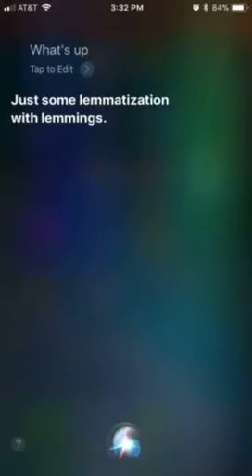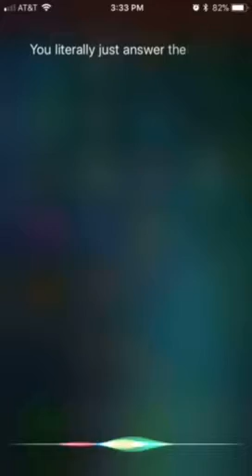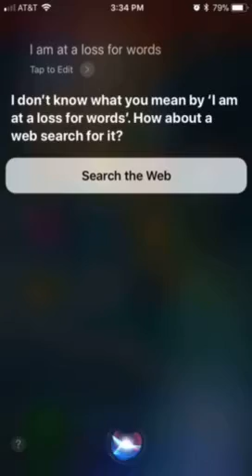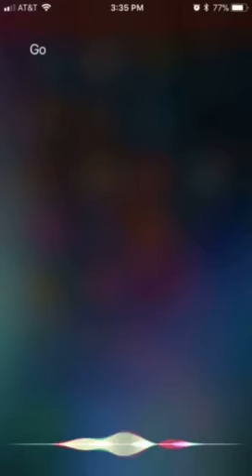SIRI IS DUMB AS S**T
I wish Siri was actually GOOD.
No offense to Apple but Siri really does suck.